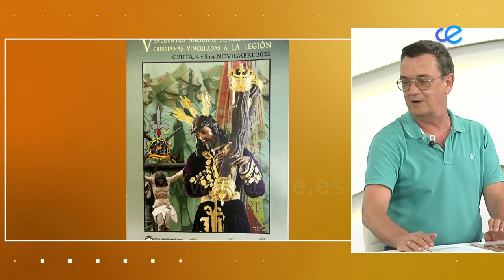A ESTA HORA 03-11-2022